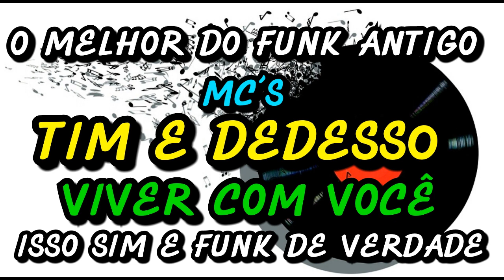MC´S TIM E DEDESSO ( VIVER COM VOCÊ )